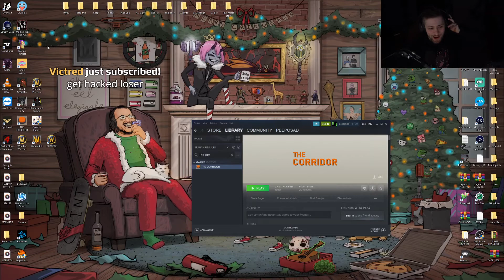SO META - The Corridor: On Behalf Of The Dead / Sodapoppin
Clip from twitch by Recke